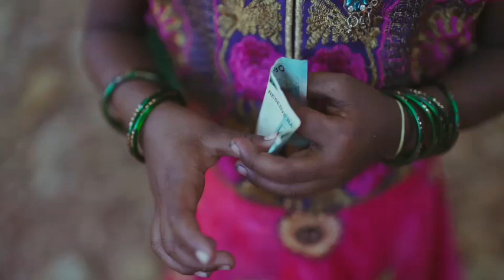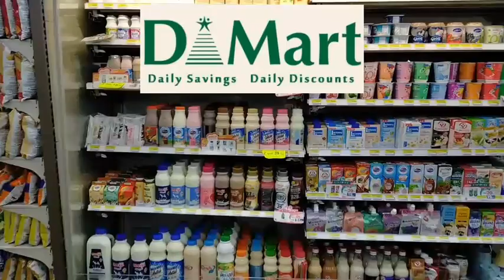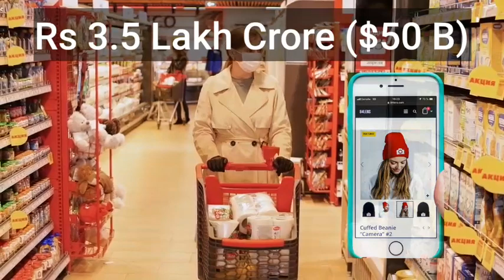Top Grocery & Fashion Malls / Supermarkets in India| Reliance Tata D-Mart Future | BigBasket JioMart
Biggest Largest Top Retail Mall Supermarkets in India 2023

Retailing of Grocery / Kirana / Food items in India is the 5th largest in the world in terms of net worth of goods sold and is growing at a rate of 10% per annum.

Timestamps

0:00 - Indian Retail Sector overview
1:03 - Big Organized Player's
4:25 - Other Player's
4:46 - Covid-19 Corona Virus Lockdown Effect
5:03 -  E- commerce sector in India
6:44 - Final
7:20 - Surprise

The biggest retail Mall / Supermarkets in India are :-

1. Reliance Retail - Reliance Fresh , Reliance Smart, Reliance Digital, Reliance Trends,

2. TASMAC - Off- Shops, Bars & Thega's

3. TATA Neu - Trent Ltd , Westside, Zudio , Landmark, Fashion Yatra, Star Bazaar; Infiniti Retail Ltd , Chroma.com; Titan Industries Ltd - Titan , Tanishq , FastTrack , Sonata,

4. D- Mart - D Mart Ready

5. Aditya Birla Fashion & Retail Ltd - Pantaloons, Allen Solly, Louis Phillip, Peter England, Van Hausen

6. Future Retail Ltd - Big Bazaar, Brand Factory, Central, Nigiri's

7. Shoppers Stop

8. Spencer's

9. More Retail

10. V2 Retail

11. V Mart

In online

1. Amazon
2. Flipkart
3. BigBasket
4. Jiomart
5. D Mart Ready
6. Grofers
7. Dunzo

Reliance Retail is the biggest retailer in India with a share of 4% of the overall consumer market in India of Rs 66 lakh crore ($900 B) [2021]. With Reliance Digital, Reliance Jio, Reliance Trends, Reliance Mart, Retail Smart, Reliance Fresh and many more stores and Jio Mart, Reliance retail turnover for 2020-21 was Rs 1.6 lakh crore ($22 B). Google, Facebook, Silver Lakes , Saudi ARAMCO, etc. have invested billions in Reliance Retail Ventures Ltd.

Tata has a very scattered retail market. It includes Trent Ltd, Infiniti Retail Ltd, Titan Industries Ltd, Tata Consumer Products and latest from May 2021, the biggest online grocer of India BigBasket.com. Tata mall which will be soon combined together to form Tata Neu.

D-mart offers the lowest rates in the grocery segment with D mart Ready online.

Aditya Birla Fashion and Retail Ltd has acquired Pantaloons lifestyle and fashion stores from Future group to expand itself in the Retail market in India. It already had brands like Peter England, Allen Solly, Louis Phillip, Van Hausen etc. under its subsidiary  Mudra Fashion Ltd.

Future group has sold its ailing Retail division named Future Retail which includes Big Bazaar, Brand Factory, Central, Nigiri's and many more. Reliance industries purchased Future Retail. Meanwhile, Jeff Bezos Amazon Inc which was already a partner of Future Group has filed for arbitration in Singapore for the first right to purchase.

Shoppers Stop, R P Sanjiv Goenka Group Spencer's Retail Ltd, More Retail, V2 Retail  V Mart Retail are other players in the market.

After the lockdowns of 2020 Covid 19 corona virus, online sale of food items has increased a lot.

Total online goods worth of $55 Billion USD were sold in India in FY 2020-21. More than 50% of it was from sale of mobile phones.

Grocery of food items of $3 Billion USD were sold online in 2020-21 in India.

Bigbasket was 35% of the market share with goods worth $1 Billion USD sold from its warehouses in 32 cities across India. 3.5 lakh orders daily.

Jio Mart has fast growth of 2.5 lakh orders even after starting  in 2020.

Other Player's like D Mart Ready, Grofers, Amazon Pantry & Fresh and Flipkart Supermart also have a fair share of the online grocery market in India.

overall, the share of e-commerce is 4% of total market in India; that and other organized retail id 17%.

Unorganized retail sector still was 80% of the market share of Indian Retail Market.

TASMAC is the 2nd biggest retailer in India. It is State Government owned company that deals in everything about Alcohol in the state of Tamil Nadu in India.

Top Retail Companies in India 2023
Top Indian Retail Companies 2023
Retail Sector in India 2023
biggest malls in India 2023
biggest supermarket in India 2023
largest mall in India 2023
largest supermarkets in India 2023
biggest shops in India 2023
biggest retailers in India 2023
retail company in India
India retail market
retail industry in India
organized retailing in India
online shopping apps in India
online grocery shopping apps in India
food market in India
grocery business in India
food business in India
biggest online business India
online grocery India
online food India
best offers jiomart
best discount grocery

BigBasket vs jiomart
Jiomart vs bigbasket
Dmart vs jiomart
Jiomart vs dmart
Future retail big bazaar
Aditya Birla Pantaloons
Amazon pantry
Amazon Fresh
Flipkart Supermart
Zomato Grofers
more supermarket